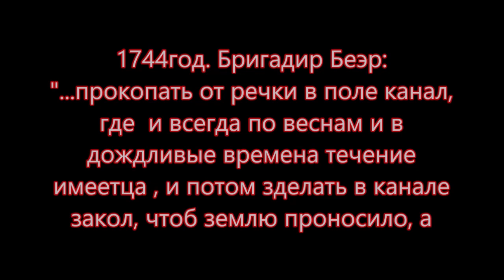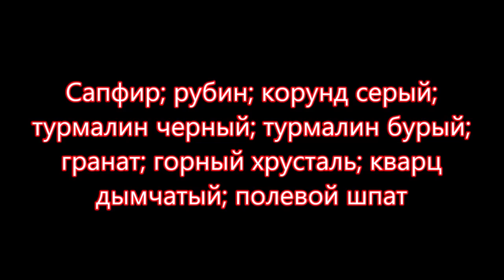ПЛАНЫ НА ЛЕТО продолжение 4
Найти жилу в планах на лето. Корнилов лог одно из тех мест которые включены в планы на лето. Минералы найденные в Корниловом логе: сапфир, рубин, кварц дымчатый, хрусталь, турмалин дравит, шерл, гранат. В планах на лето посетить Корнилов лог, Урал Средний. Посещал Корнилов лог Режевской клуб камня в 2013 году. Об этой поездке рассказыает Артемьев Ильдар Иванович Режевскому клубу любителей камня в 2013 году. В 1744 году бригадир Беэр  в Кабинет Ее Императорского Величества выслал карту с проектом добычи в Корниловом логу.  Надлежало копать: «…от речки в поле канал, где и всегда по веснам и в дождливые времена течение иметца, и потом зделать в канале закол, чтоб землю проносило, а камни в заколе могли оставатца, почему надежда есть… тех камней собрать немалое число. А может быть, и рубины и гранаты найтитися могут, ибо тамошние мужики сказывали ему Беэру, что прежде всего  находили тамо камни красного, синего и зеленого цветов…»
Произведение «ПЛАНЫ НА ЛЕТО продолжение 4» созданное автором по имени Владимир Маковецкий, публикуется на условиях лицензии Creative Commons «Attribution» («Атрибуция») 4.0 Всемирная.